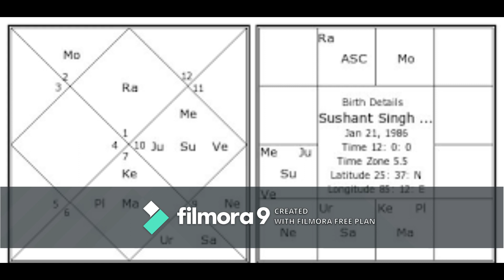সুশান্ত সিং রাজপুতের মৃত্যু রহস্য.(Death mystery of Sushant singh rajput)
সুশান্ত সিং রাজপুতের মৃত্যু রহস্য...Sanatann Jyotish.Vedic Astrology.Vedic Astrology in bengali.Vagyo ke nijer golam bananor jonnyo eta jantei hobe.Bad luck from Good luck.how to success in life?.How to win your luck?.world best astrologer.world best astrology.best astrology.Best Astrologer.Best Indian astrology.Best indian Astrologer.Astrologer.Astrological classes.Best Astrologer in WEST BENGAL.Astrology vs Science.What is ASTROLOGY.How astrology works?.How we improve ourselves?.How to reduce bed effect from our life?.How to increase good effect in our life?How to get success in our life?.How stars effect in our life?.Is Astrology really works?.Khudki zindegi ko assan baniye.Rule your destiny like a king.How to became a real hero in you life?.Be a some one from no one..Puranjay Astrology.Astrologer of PURANJAY.Vedio of puranjay.Video of puranjay astrology.Video of Sourav Sharma.Sourav Sharma vedio.Bhartiya joytish.Vartiya jyotish.